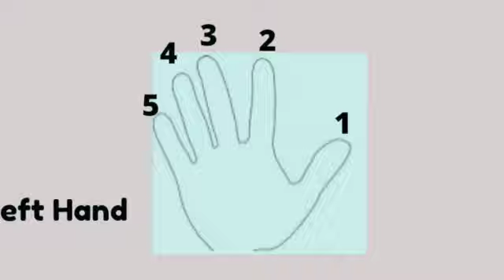Two Blackbirds from Piano Adventures Lesson Book Primer Level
Hi, This is Tutorial of Two Blackbird from Piano Adventures Lesson Book 1.
I hope you can use it for your practice buddy.

If you would like to have a free consultation your piano playing,
Apply through here!

Ministry Thru Piano